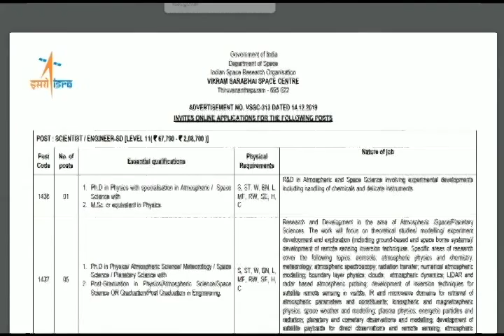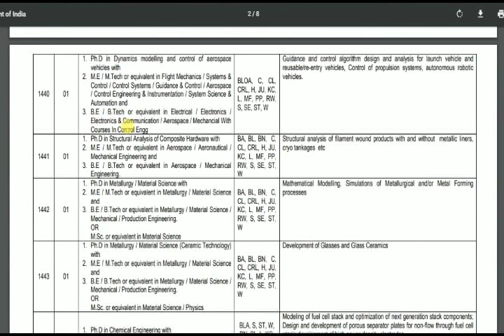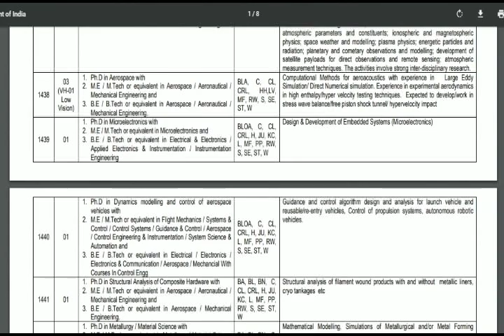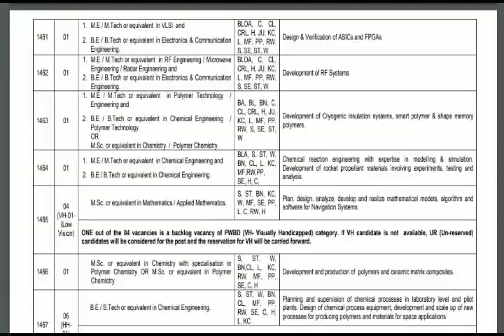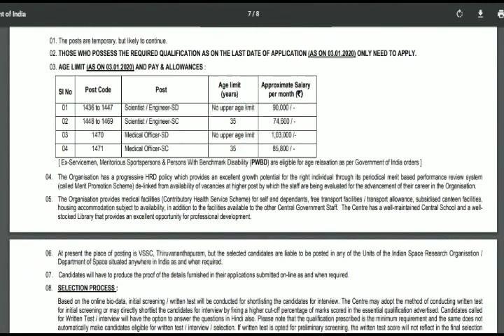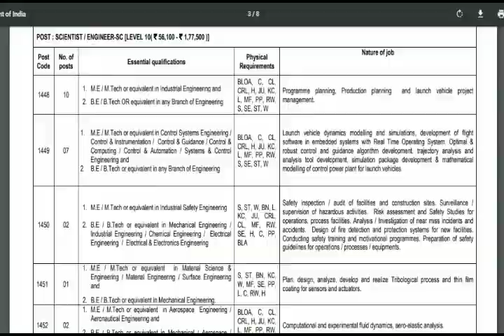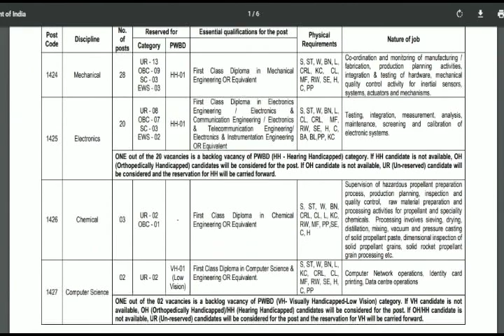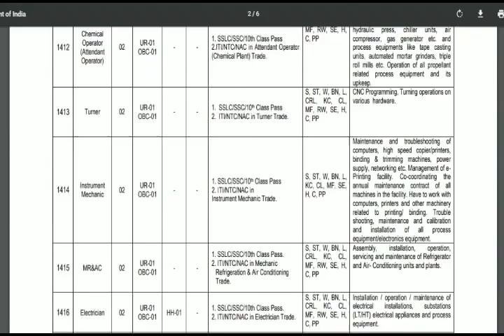ISRO JOBS - ITI,DIPLOMA,B E,B.TECH- ENGINEER, TECHNICAL ASSISTANT .SALARY - 67,700 - ` 2,08,700.